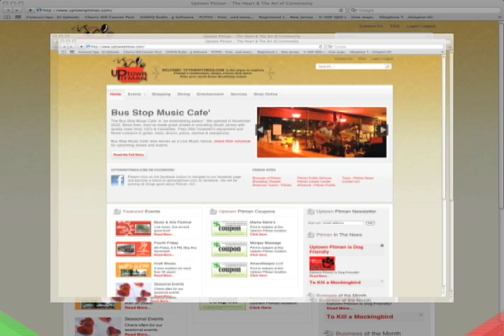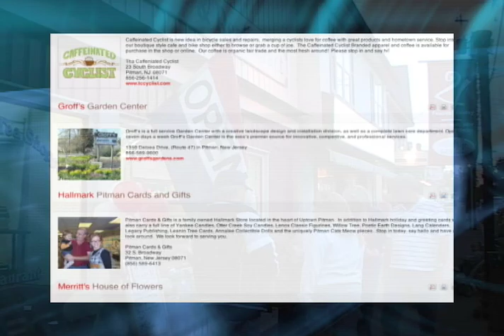Pitman Economic Development Committee - Discover Uptown Pitman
Become part of a community in Uptown Pitman.  Located in Southern New Jersey, we're a unique town with a vibrant business district and an ongoing calendar of music, arts and other well-known events that draw visitors from a large area.  We're also known as a great place to raise a family and have an excellent school district.  With a diverse selection of Restaurants, Historical Theater and Shops, Uptown Pitman is the pl;ace to be!.